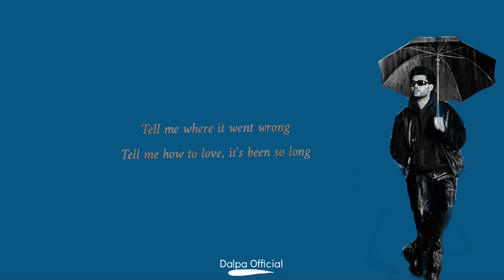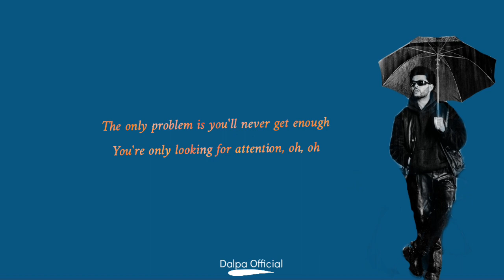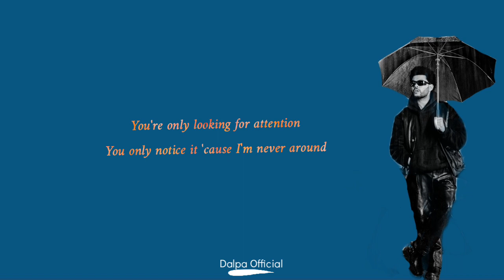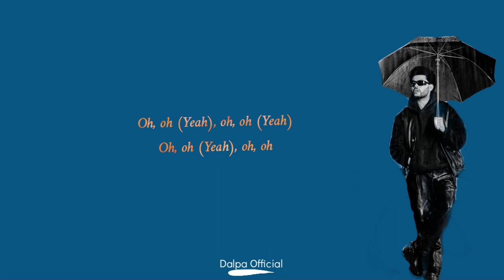THE WEEKND_Attention (official lyrics video)hit 2023